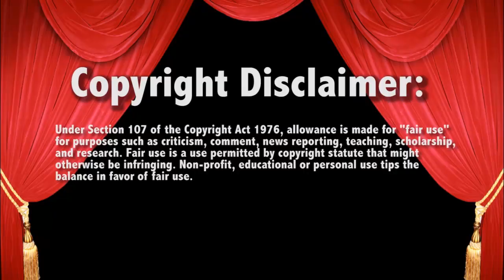WWE Smackdown 12/12/17 Bludgeon Bros vs Indie Dudes